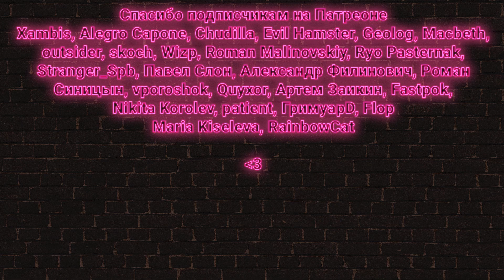Что меня бесит в WOW актуал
Разговорное видео про главный минус WOW актуала :)